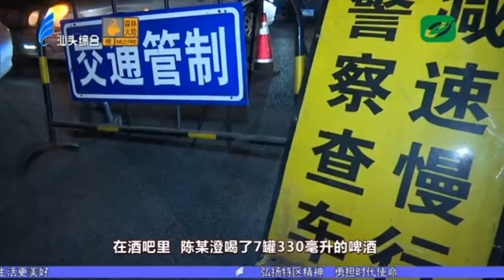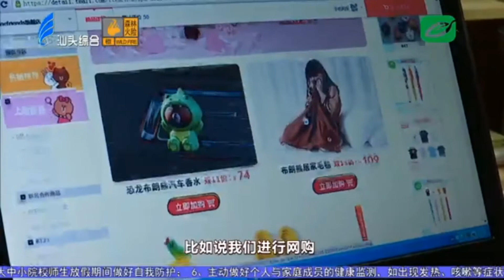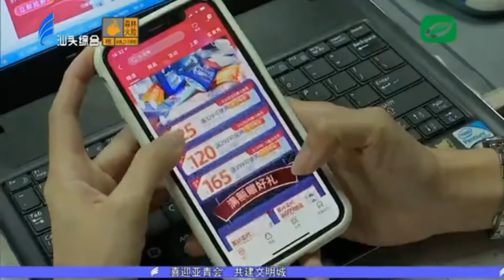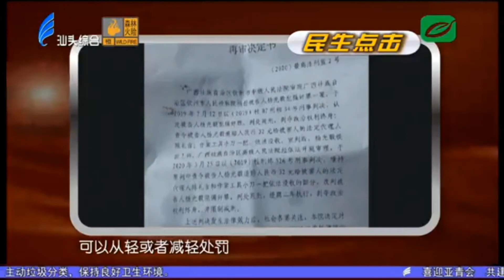今日视线2021 01 04